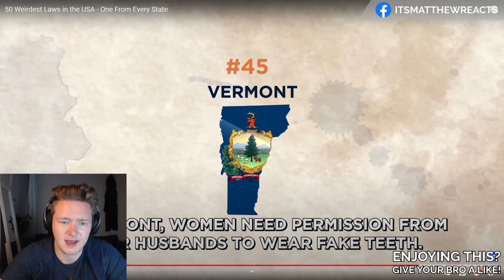USA Has The WEIRDEST Laws! Swedish Dude Reacts to 50 Weirdest Laws in the USA - One From Every State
Some really really weird laws! Today we are checking out 50 Weirdest Laws in the USA - One From Every State, the weirdest laws in america reaction video you have requested, if you want more reaction videos to america/usa let me know in the comments down below! This is Swedish Dude Reacts to 50 Weirdest Laws in the USA - One From Every State, hope you enjoy it!

Yo how are we doooing! It's Matthew here, if this is your first time at this channel, Welcome! I am a sport interested dude from Sweden, been a huge sport fan since before I could walk. This whole channel is dedicated to sports and everything that is to it, from training to highlights to nutrition to anything else. I am really open to test out new things which is why I always appreciate if you drop a comment down below with suggestions or new things to try out or learn about! By dropping a massive sub and spank that bell real good you will be guaranteed to always be up to date with reactions, talks and much more sport related content! Catch you in the next video bro!

*LEGAL NOTE*